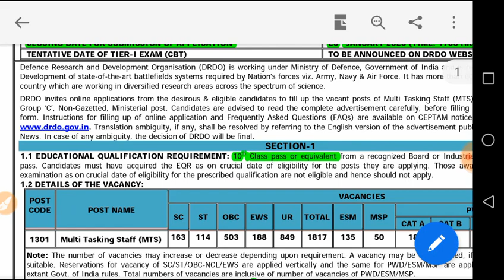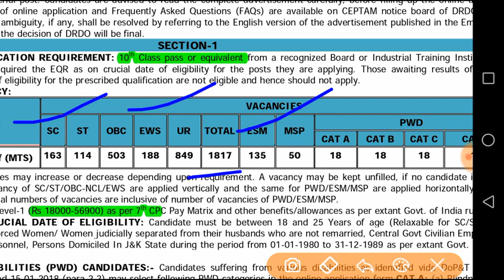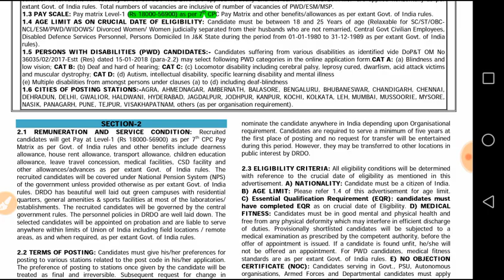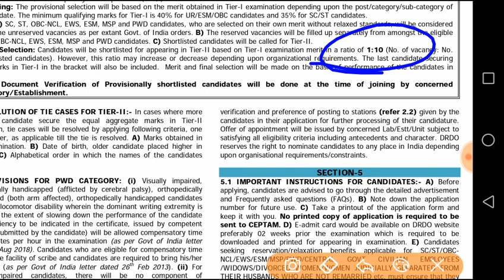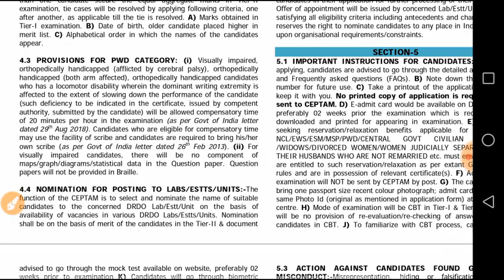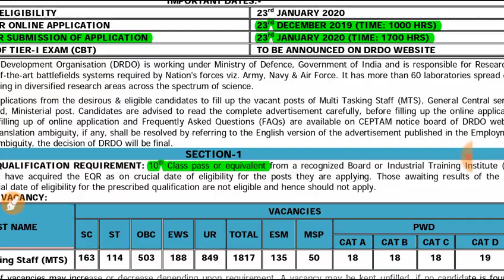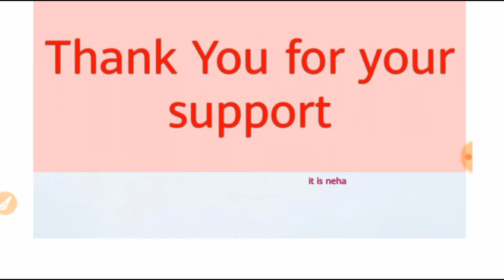New MTS vacancy 2020 | DRDO CEPTAM MTS भर्ती 2020 | डीआरडीओ एमटीएस भर्ती की पूरी जानकारी| 10 वीपास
🌼🛑Best books for DRDO mts
**Mathematics BEST Books

R.S Agarwal Airthmetic  Hindi medium
Best maths book for drdo mts
Mathuriya Maths Hindi medium Best book

1 Master Reasoning Book Verbal, Non-Verbal & Analytical Hindi medium

3  Mathuriya Reasoing Book Hindi Medium

4 Reasoing Best in Englsih medium

5 Reasoing Best in Englsih medium

English Language Best books

1 Best book for vocabulary

🛑Gen science lucent( hindi medium)

General Awareness

1 Lucent gk in hindi medium

2 gen awareness + gen science